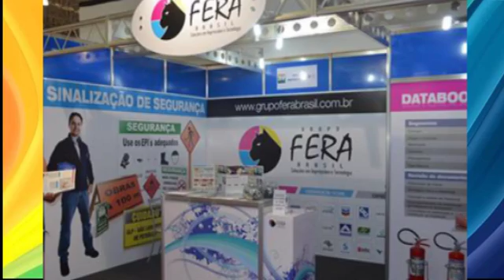UPTV-Programa Sind Solution 01-Tema:Segurança e Manutenção em Condomínios- Dia 03. 05. 2016- Bloco 3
Programa Sind Solution- Bloco 3- Dicas
Segmento: Síndicos e Condomínios
Apresentadores: Liliana Gonçalves e Luiz Schimitd
Convidados Especiais:
• Dr. Luiz Mendonça Davini- Delegado de Polícia
   Tema: Segurança em Condomínios
• Valdier de Jesus Pereira- Gestor de Obras
   Tema: Manutenção Predial
Todas as 3as feiras às 18hs na UPTV